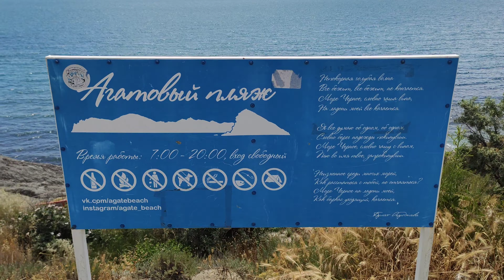ОРДЖОНИКИДЗЕ. Дикие пляжи ОРДЖО : КРАСНЯЧКА / ПОД СЕДЛОМ / АГАТОВЫЙ. Набережная. Отдых в крыму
Курортный поселок Орджоникидзе расположен в одной из самых чистых экологических зон на Крымском полуострове. Его месторасположение в юго-восточной части Крыма на возвышенности мыса Киик-Атлама – удачное соседство с водами Черного моря, омывающими территорию населенного пункта с трех сторон. Мыс Киик-Атлама, площадью немного больше 605 га, состоит из цепочки невысоких гор и заканчивается возвышенностью, которая, за исключением населенного пункта, имеет почти непрерывную цепь скалистых обрывистых берегов. Входит в состав городского округа Феодосия Республики Крым.
В средневековье жители именовали свое поселение Провато, которое было известно среди путешественников и купцов, как важный генуэзский порт. До 1937 года части территории современного поселка назывались: поселение Провальное и городок Двуякорный. Современное название дано в честь видного советского партийного деятеля, революционера – большевика Орджоникидзе.
Удачное географическое положение между Двуякорной бухтой и Коктебельским заливом в тупике автомагистралей, обеспечило отсутствие транзитного транспорта, благодаря чему это место славится самой чистой и экологическим безопасной зоной для отдыха в Крыму.
В народе закрепилось сокращённое название посёлка — "Орджо". Со стороны Коктебеля Орджо омывается бухтой Провато, а со стороны Феодосии — Двуякорной бухтой.
В советское время посёлок был нетуристическим, он был закрыт для посещения иногородними, т.к. здесь функционировало два военных завода, производивших торпеды и гидроаппаратуру. В 90-х годах XX века производства пришли в упадок, и у Орджоникидзе просто не было другой альтернативы, кроме как вплотную заняться привлечением туристов. Однако в Орджо до сих пор не увидишь бурной ночной жизни и суеты крупных курортов. Орджоникидзе — место для спокойного отдыха без претензий на излишества. Соответственно, и цены на аренду жилья и все сопутствующие услуги здесь ниже, чем в Феодосии, Коктебеле и многих других местах по крымскому побережью.
Орджо окружен многочисленными галечными пляжами с разной степенью заполненности туристами. Есть отличные места для "дикого" отдыха прямо у моря.

Лучшие дикие пляжи в Орджоникидзе:
1. Пляж "Краснячка"
Симпатичный и просторный пляж, затерянный между холмов на северном побережье поселка. Название "Краснячка" скорей всего возникло благодаря наличию камней красного и бурого цвета в структуре близлежащих пляжей. Хотя именно этот пляж состоит из песка и совсем мелких камушков. Чтобы попасть сюда, необходимо перейти через гору верблюд.
2. Пляж "Под Седлом"
На восток, в километре от Орджоникидзе среди мягких холмов над уютной живописной бухтой возвышается неожиданно высокий каменный массив. Скала эта называется "Седло", т.к. его и напоминает по форме. А пляж, соответственно — "Под Седлом". По контрасту с круто нависшей скалой, сам пляж довольно уютен. Этот небольшой галечный участок побережья окружен валунами и закрыт от посторонних глаз. Любителям поплавать с маской здесь настоящее раздолье.
3. Агатовый пляж
Агатовый пляж — очень живописный участок побережья по соседству с бухтой Провато. Название родилось из-за наличия вкраплений полудрагоценного камня агата среди местной гальки. К берегу здесь ведет довольно продолжительная лестница. По соседству над пляжем есть небольшое кафе. Спустившись вниз по ступенькам, Вы попадаете на приличной протяженности галечный берег, оснащенный платными шезлонгами и зонтами, раздевалками и спасательным пунктом. Структура пляжа включает как небольшие "островки" песка, так и гальку от совсем мелкой, до средней и крупной. Дно пологое, каменистое и будет интересно любителям понырять с маской. А самое приятное — это открывающийся с пляжа вид.

Центральный пляж БУХТЫ ПРОВАТО
Центральный поселковый пляж Орджоникидзе очень удобен для отдыха: широкий, песчаный, со стороны набережной оборудован шезлонгами, навесами и раздевалками. Ближе к морю много места, где все желающие могут расположиться с своими подстилками и зонтами. Дно пологое, песчаное, на небольшом отдалении от берега под водой находятся крупные камни, у которых можно поплавать с маской и трубкой. Пляж занимает примерно треть морского фасада посёлка — около 300 метров. Любые удобства, необходимые для отдыха, находятся по соседству с пляжем на Набережной: несколько бюджетных столовых и кафе, торговые палатки с фруктами, напитками и мороженным, туалеты, души. На пляжах представлен широкий выбор развлечений: надувные горки, водные батуты, аттракционы "банан" и "таблетка", и многое другое.